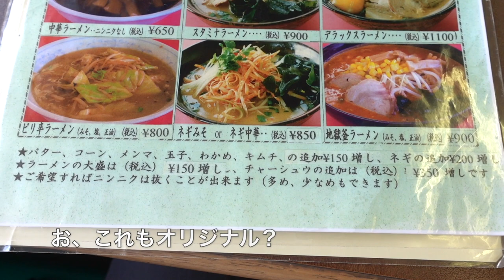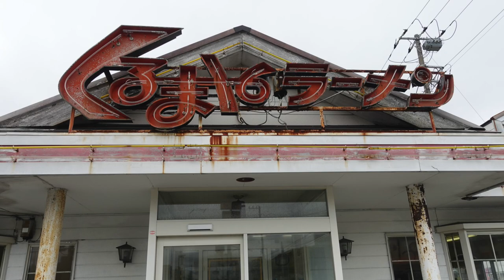【くるまやラーメン 39】 なぜ激辛を？地獄釜味噌ラーメンを食す ＃818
くるまやラーメン君津店に再訪問です、前回はオリジナルの北のらーめんをいただきました。